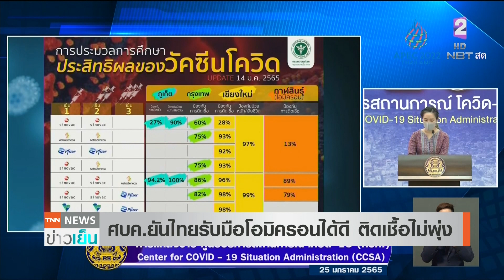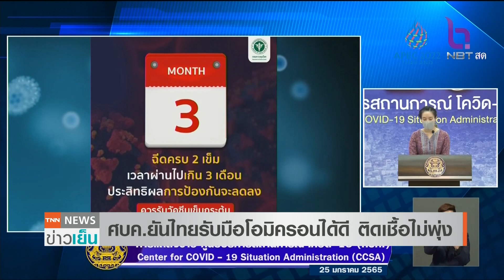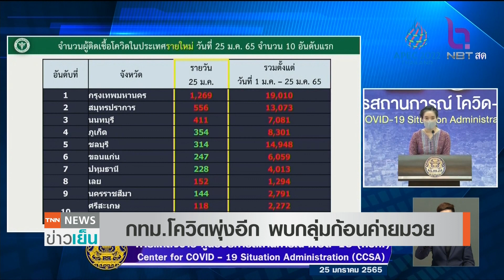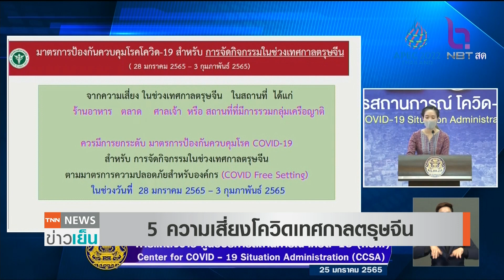ห่วงกทม.ติดเชื้อพุ่ง โควิดโผล่ค่ายมวยกลางกรุง | TNN ข่าวเย็น | 25-01-22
ศบค.ออกมาตรการคุมโควิดเทศกาลตรุษจีน พร้อมยังห่วงโควิดกทม.ยอดติดเชื้อพุ่งต่อเนื่อง แต่ยืนยันว่าภาพรวมไทยสถานการณ์โอมิครอนติดเชื้อต่ำกว่าคาดการณ์